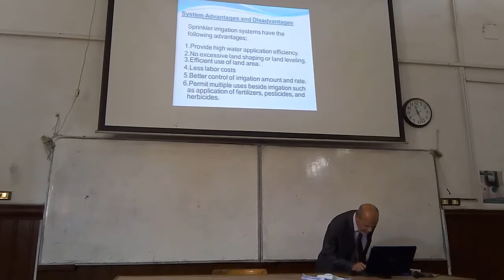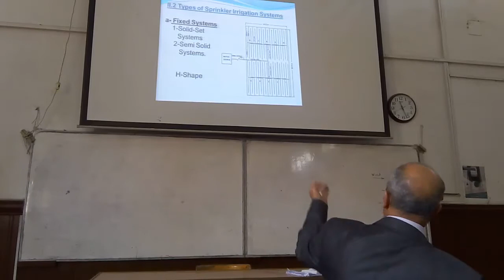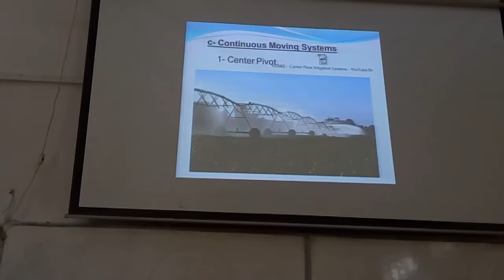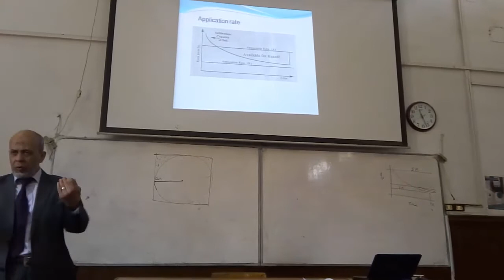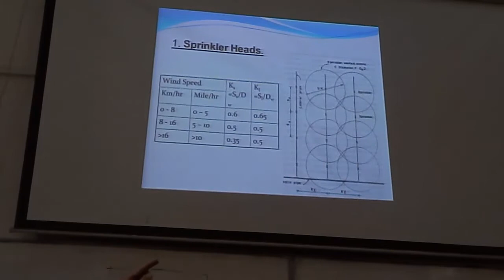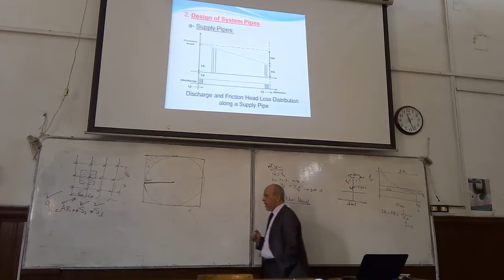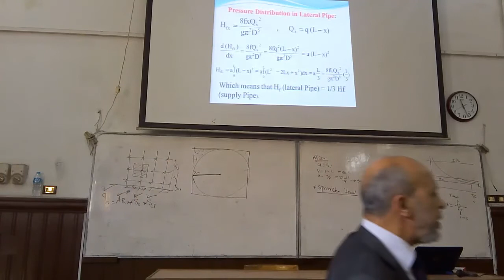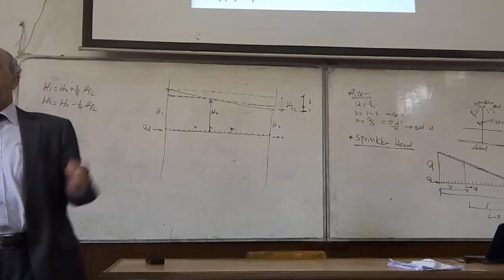محاضره الري الخامسه عشر د كمال تانيه مدني هندسه القاهره